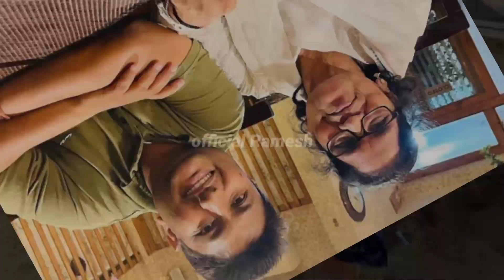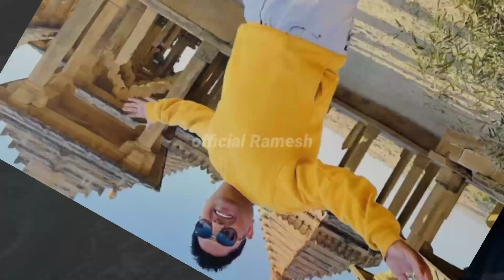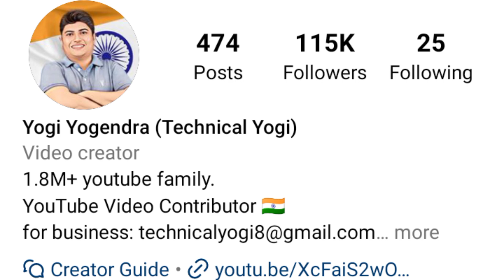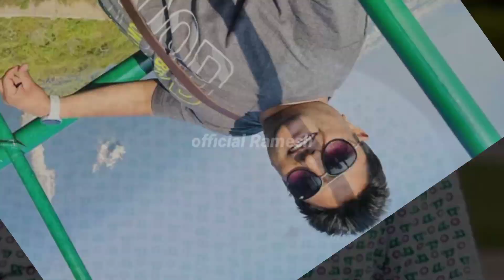Technical Yogi Full, Lifestyle, Family, Carier, Instagram, Income, Wife, House, Hobbies, Biography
background music credit
YouTube library